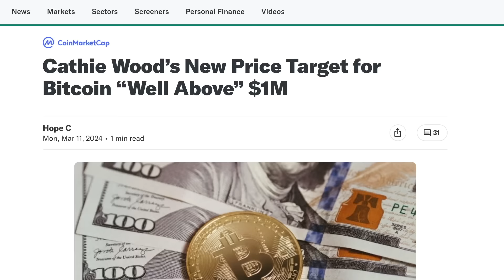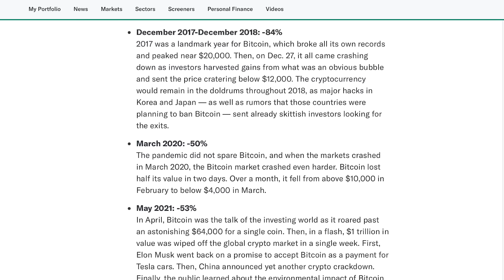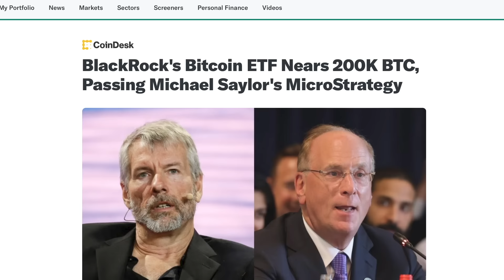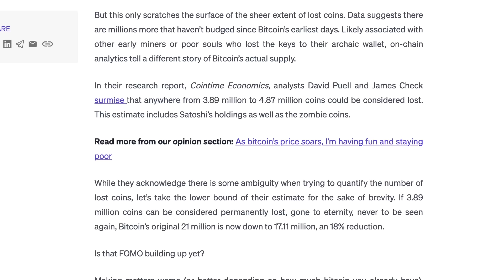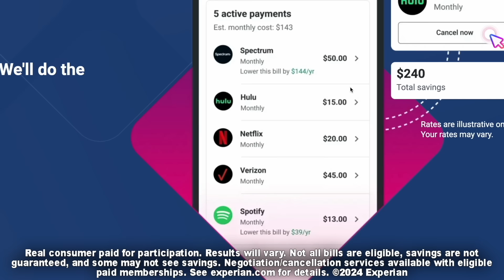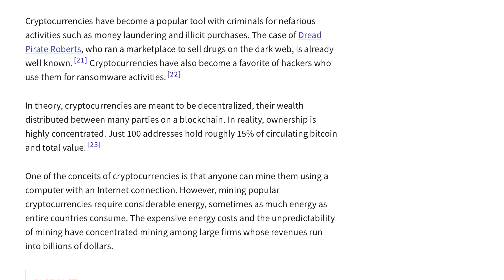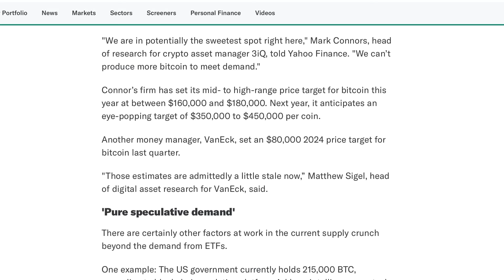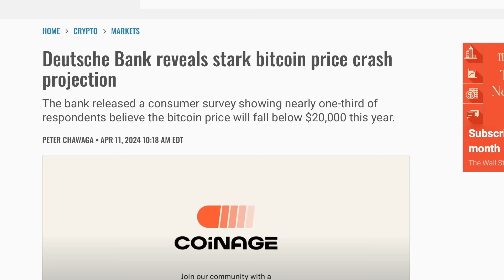Everyone Is Wrong About Bitcoin: “Have Fun Staying Poor!”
Get Started Today and Sign up for Experian Subscription Cancellation and Bill Negotiation by visiting or by downloading the Experian App - Enjoy! Let's discuss Bitcoin Price Predictions in 2024, the Bitcoin Halving, and the bull / bear case for the future - Add me on Instagram: GPStephan

to sign up and receive a $20 bonus when you start saving & investing with Acorns!*

Paid ad. Compensation provides an incentive to positively promote Acorns. Investment advisory services offered by Acorns Advisers, LLC, an SEC-registered investment adviser. View important disclosures at Acorns.com.

BITCOIN IN 2024:

Bear Case Scenarios:

Warren Buffet famously said “You can’t value Bitcoin because it’s not a value-producing asset…If you buy something like Bitcoin or some cryptocurrency, you don’t really have anything that has produced anything. You’re just hoping the next guy pays more.”

Charlie Munger has taken a tougher stance - he's called it “Rat Poison that will go to Zero,” that it’s “crazy, stupid gambling - anyone who disagrees is an idiot,” and compares it to - and I quote: “Somebody Else Is Trading Turds And You Decide, I Can't Be Left Out.”

The CEO of JP Morgan, Jamie Dimon, also agrees with this, slamming it as “worthless and a tool for criminals,” and then famously drawing comparisons to smoking, where - you have a right to use and own it - but, it’s bad for you.

An economics professor at Harvard also makes the argument that “People in power will move to regulate anonymous transactions. That you can be sure of."

Deutsche Bank also surveyed their customers, with the majority believing that it will fall below $20,000 by year old.

Bull Case Scenarios:

The asset manager of 3IQ says that his “mid- to high-range price target for bitcoin this year at between $160,000 and $180,000. Next year, it anticipates an eye-popping target of $350,000 to $450,000.”

Another analyst also arrived at a $150,000 price target by assuming “$10 billion inflows for 2024 and another $60 billion for 2025," while Cathie Wood believes that $1 MILLION bitcoin could happen around 2030. Robert Kiyosaki says he thinks that a single Bitcoin will one day be worth $2.3 million dollars.

Some people also cite past performance after the Bitcoin halving, in which - so far - prices have increased in the following 18 months.

My Thoughts:
Fortune recently published a fantastic piece about how Cryptocurrency is seen as “intergeneration revenge” on the financial system, and for the first time - people can take complete ownership of their own money - and, I agree. Of course, with that comes some potentially disastrous risks - but, so far - for those that have bought and held Bitcoin - they’ve been correct.

That’s why I believe - sure, something like Bitcoin has its purpose and it could one day be worth a LOT more money - but, as many times have shown - it could also drop a substantial amount, and that needs to be considered.